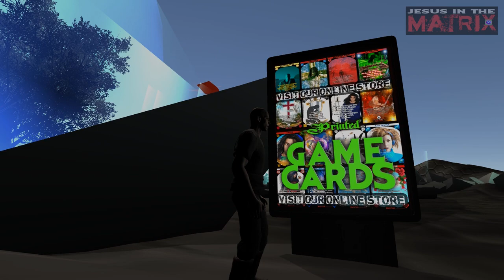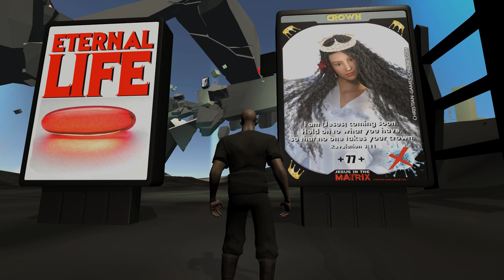Jesus in the Matrix - Full Gameplay (RPG - UNITY)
The story now begins with an unexpected event, with the death of the hero (Jesus), but who will soon be resurrected. This will make him authentic, presenting something that no one has been able to do before. At the time of death, such overwhelming events took place that we have frozen the Matrix in this first scene to take a closer look at the details. So now is the time to show the essence of our Christianity: the ability to reveal God's message to the world.

Another expression of C+Game (LIFE ACADEMY, ARTCITY)

The major targets of the game:
1. Illustrates and highlights the passages that may be essential to a Christian who is spreading the message.
2. Non-believers can find their way to eternal life, which is Christ.
3. Suggests new methods in evangelism, revealing the obstacles a non-believer or a believer experiences.
4. Activate the talents within us.
5. Creates a community where everyone can express their opinions, beliefs or conclusion.
6. The game also tries to give biblical answers to various social problems and phenomena.

The essence of the game:
The game attempts to point out what causes men to turn away from God, thereby informing players to the importance of evangelism.
We will integrate situations into the game that allow us to understand and respond non-believers to their problems. The most important event in the universe was the death of Jesus Christ on the cross. It was the moment that changed everything in heaven, on earth, and under the earth forever.
When Jesus said, “It is finished", the sun is eclipsed, the temple’s curtain was torn in two (representing new access to the presence of God), the earth was shaken and the rocks were split. The tombs were opened and many bodies of the saints who had died were raised from the dead. They came out from the tombs, and after His resurrection, they entered the holy city and appeared to many. The centurion and the ones with him guarding Jesus, saw this earthquake and everything else that happened, became extremely afraid, saying, “Truly this One was God’s Son!”  Matthew 27:51-54
Satan and his army were disarmed, God lifted up Jesus’ name above all names (Philippians 2:9), subjected everything under his feet and seating him at his right hand in the heavens far above every ruler and authority, power and dominion (Ephesians 1:20-23). There is a way opened to eternal life, we just have to accept the sacrifice of Christ and, of course, act on his words. This is mainly accomplished by reaching non-believers, for it is written: invite everyone (Luke 14:23).